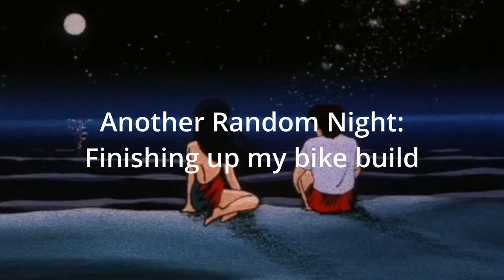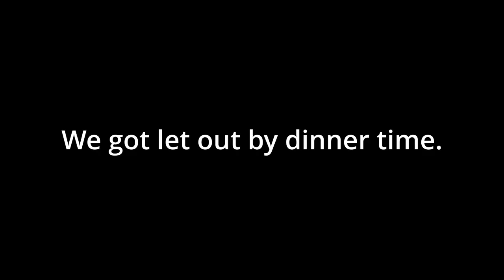Beijing Study Abroad Ep. 3 | Covid lockdown false alarm, Building my bike, Coconut chicken hotpot?!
study abroad uni adventures from October

xo,
river

pronouns? she/her